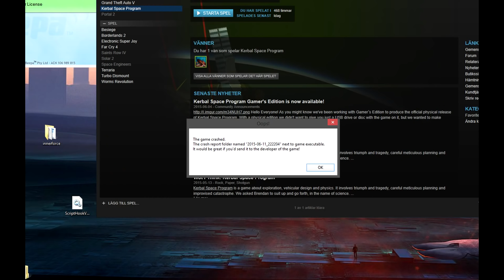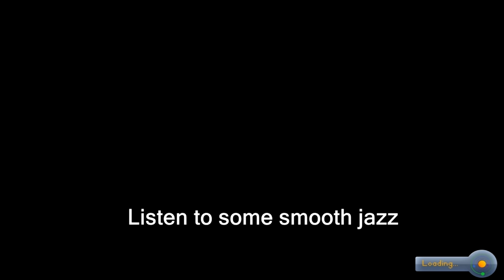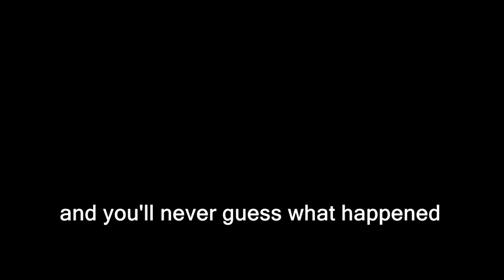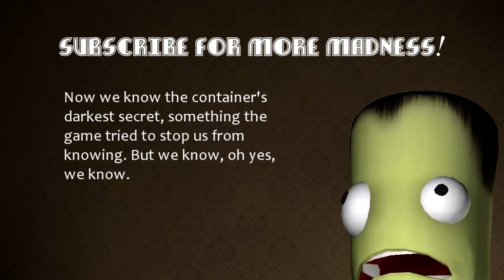KSP: The Secret of the Container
Today we investigate the service bay container. What mysteries will be unravelled is left to see in the video.